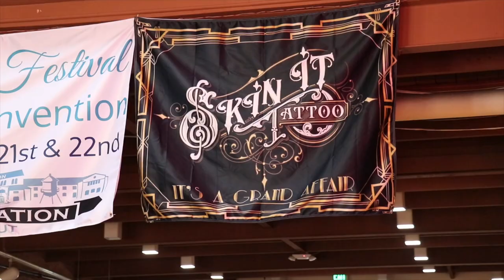Ogden Winter Festival Tattoo Convention 2023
A little highlight video from the Ogden Tattoo Convention that happened this past weekend.

The event featured some of the most talented and well-known tattoo artists in the area, showcasing their skills and creating one-of-a-kind pieces for attendees.

Special thanks to Skin It Tattoo for allowing me to capture all the action.